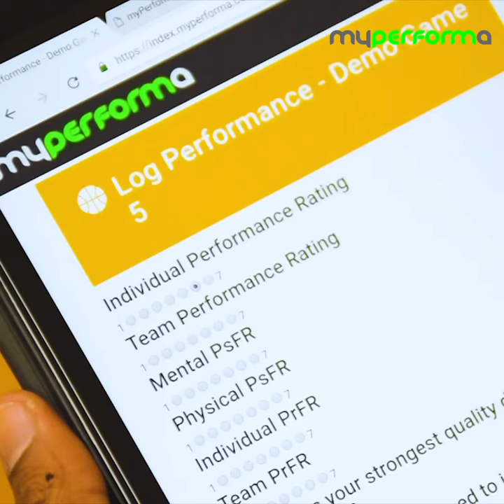MyPerforma - About The Application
Justin Fleming is the owner of MyPerforma, an athletic application that allows coaches and athletes to see a visual representation of progress of teams and athletes.

We are always looking to connect with remarkable people!